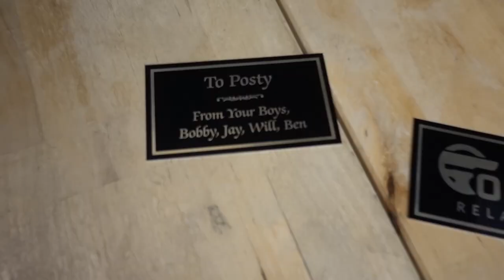Post Malone's INSANE CUSTOM Guitar Case!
We spent the day filming with NationalGeographic for their 2020 Magazine! I wish we could say more! Thank you so much to Gabriel & Juri for coming out and spending the day with us!

Last week we hung out with our buddy Austin, aka Post Malone and were able to present him with a gift we've been working on for a few months now. We think it turned out pretty awesome!